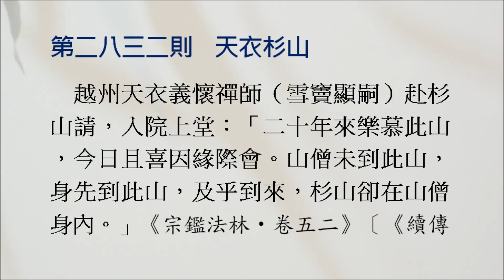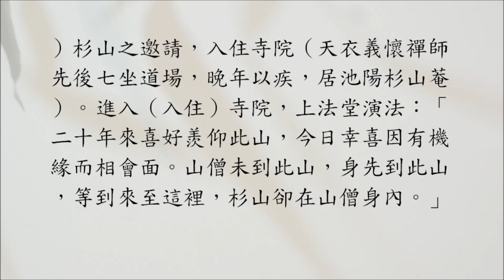禪宗公案 2832則：天衣杉山。「未到此山，身先到此山，及乎到來，杉山卻在山僧身內。」